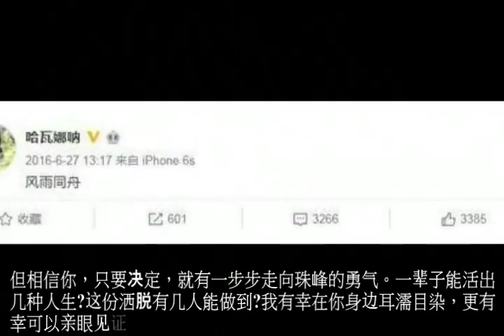田朴珺甜蜜表白王石守护你 也成全自己